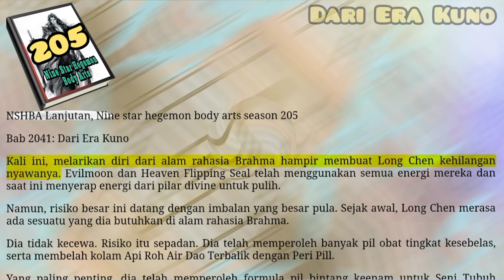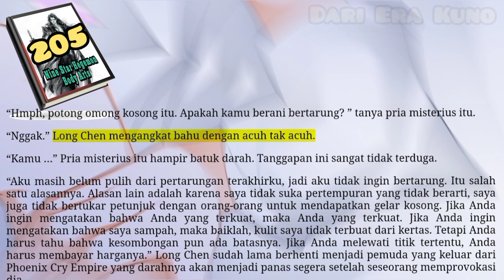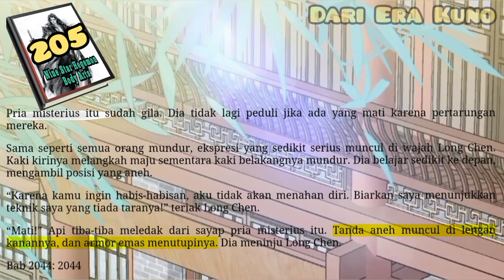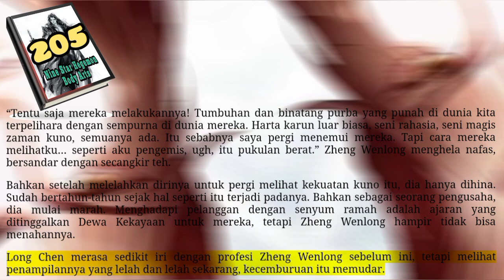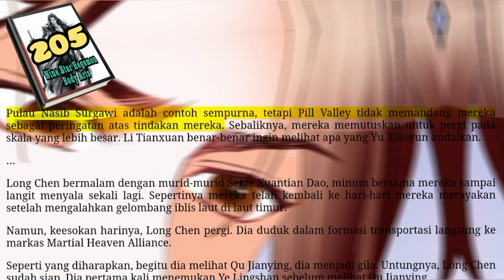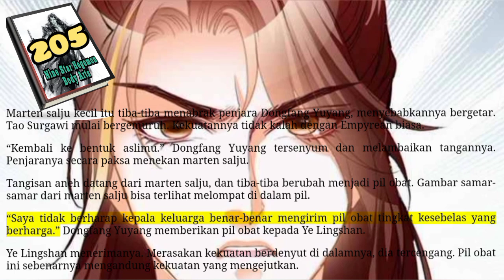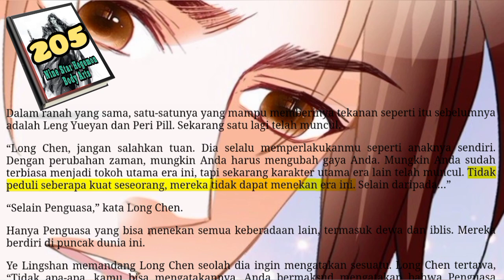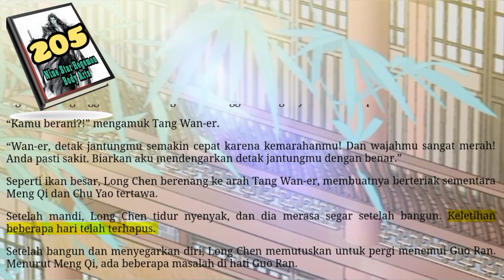Dari Era Kuno, NSHBA 205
Memang benar bahwa pada akhirnya, Long Chen yang melarikan diri dari pertempuran di alam rahasia Brahma. Tapi tidak ada yang bisa mengatakan bahwa dia telah kalah. Bagi Long Chen untuk menggunakan keadaannya yang menyedihkan untuk menghibur orang ini membuat para ahli di sekitarnya merasa lebih hormat padanya. Mereka juga mengerti mengapa Long Chen memiliki karisma yang begitu kuat. Pakar lain tidak memperlakukan yang lemah dengan baik saat masih mendominasi di hadapan pakar lain.